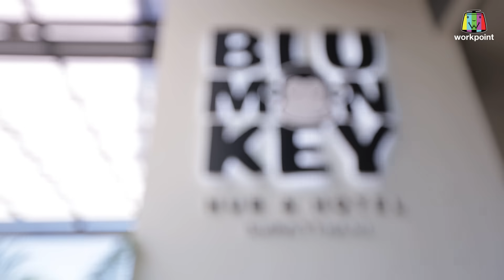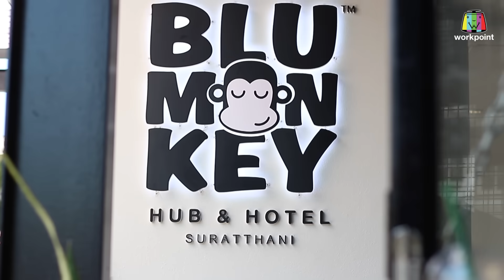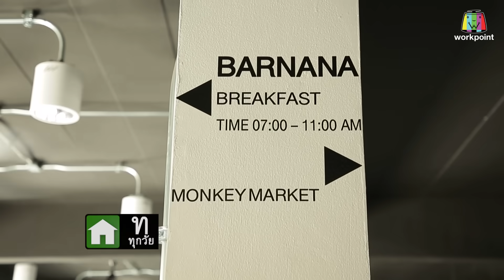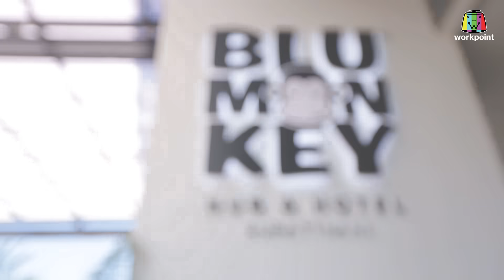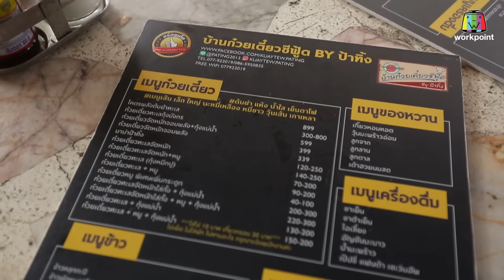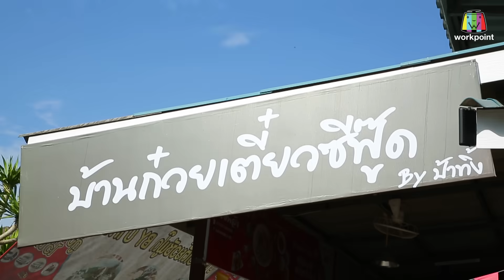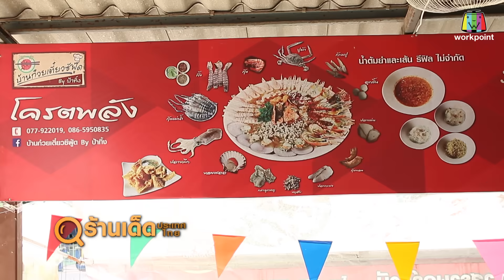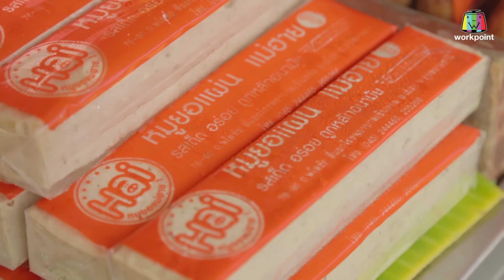ร้านเด็ดประเทศไทย EP.566 | บลูมังกี้ ฮับแอนด์โฮเทล, บ้านก๋วยเตี๋ยวซีฟู้ด By ป้าทิ้ง | 12 มี.ค. 62